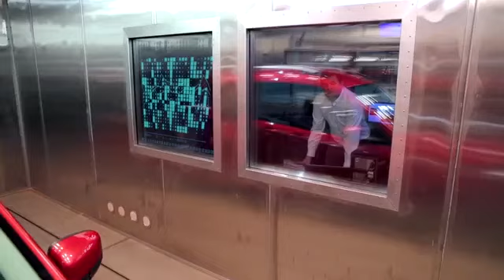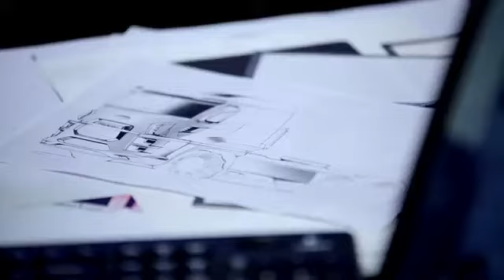Ford Otosan’dan Türkiye’nin En Büyük Ar-Ge Merkezi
Ford Otosan 68 milyon TL’lik yatırımla Türkiye’nin tek çatı altındaki en büyük Ar-Ge üssü olan Sancaktepe Ar-Ge Merkezi'ni açtı.